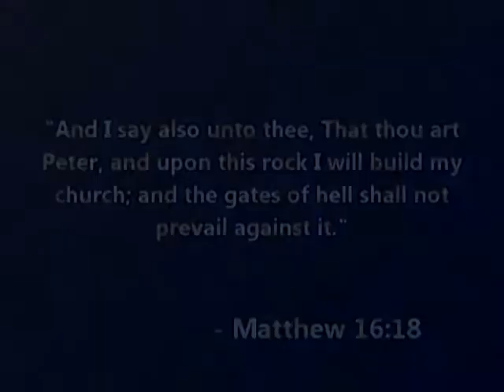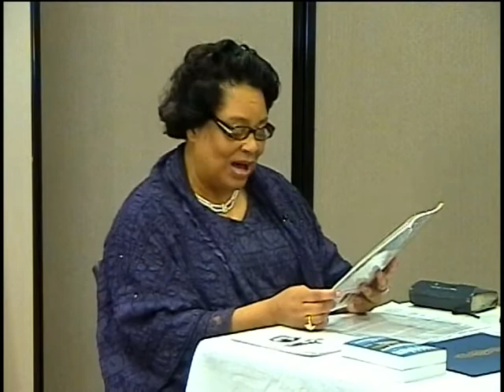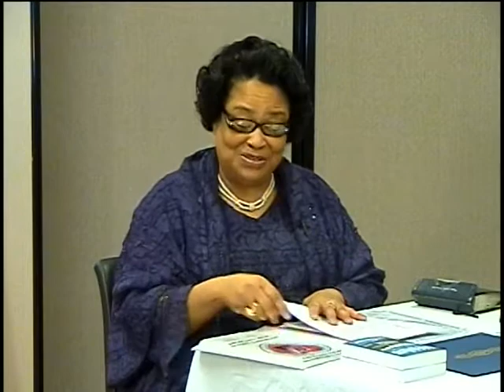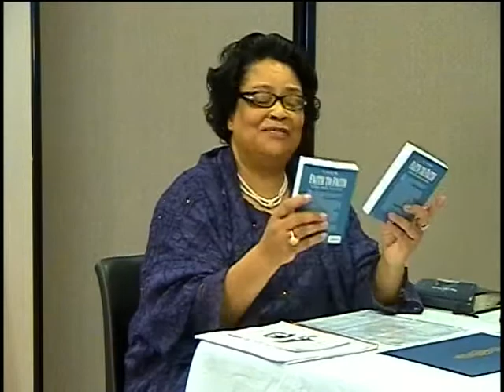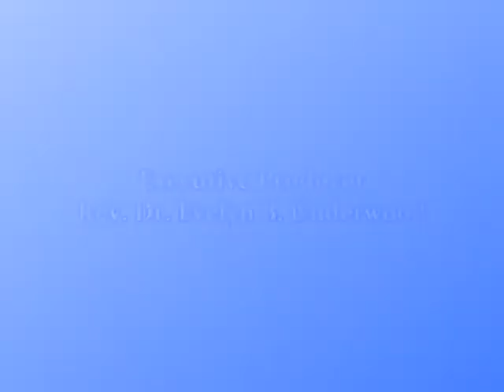On the Rock - Episode #93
A religious talk show hosted by Rev. Dr. Evelyn Underwood and Bishop King James Underwood.